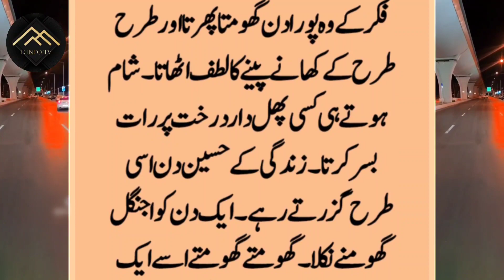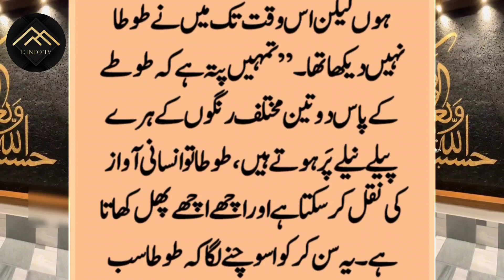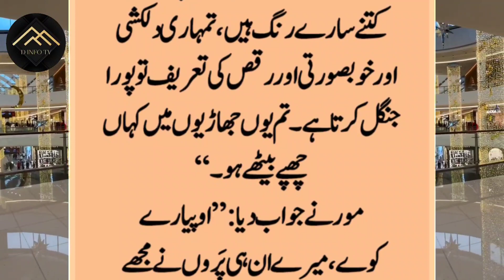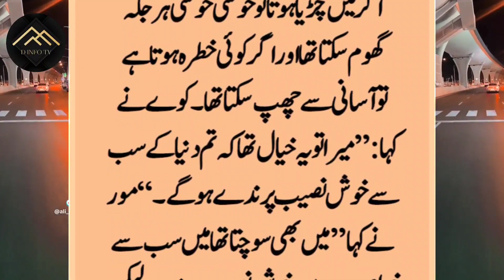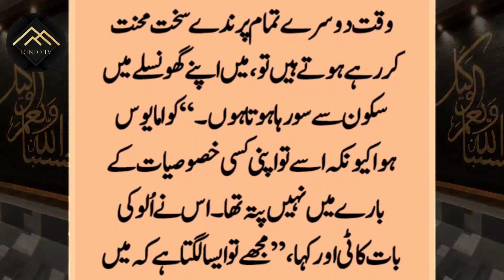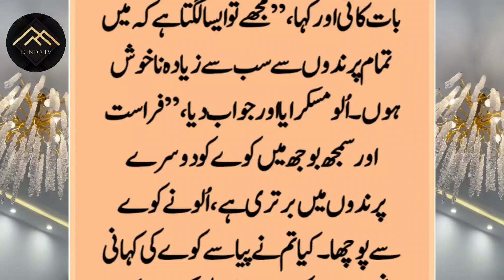Khush Naseeb Parinda Kon Ha | Jangal Ma Janwaron Ki Kam Aqli Ki Dastan - D Info Tv